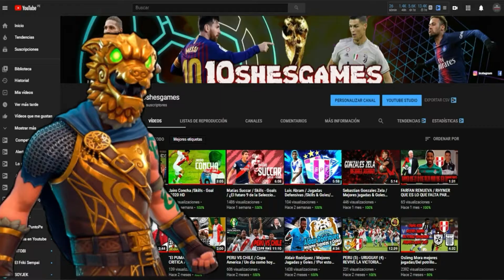|TE SORPRENDERA| !SABIAS DONDE DEBUTARON ESTOS JUGADORES!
Despues de tanto tiempo regreso con un nuevo video diganme ustedes sabian que estos jugadores debutaron en estos clubes antes de que fueran  famosos.

Te sorprenderás al enterarte de los clubes dónde debutaron  estos reconocidos jugadores muchas estrellas de este deporte incursionaron a préstamo en equipos de menor calidad durante sus inicios para ganar experiencia en el campo y así llegar al nivel más alto del fútbol mundial.

VIDEO ANTERIOR:
SONG:Egzod & Neoni - The Revolution (Arc North Remix)